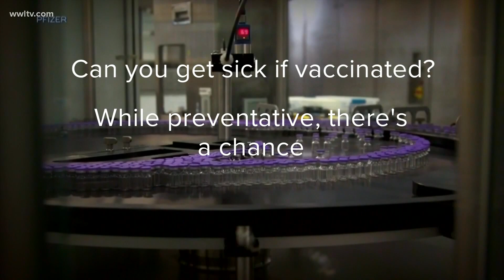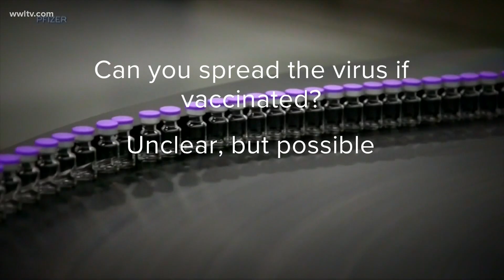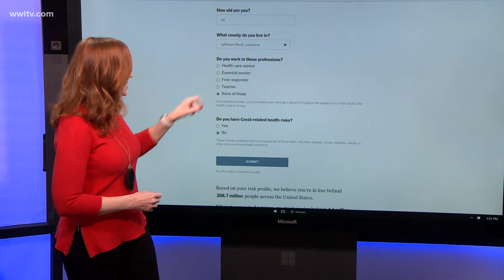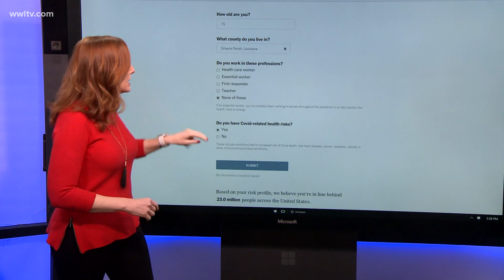COVID vaccine questions answered - how effective will it be?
Dr. Benjamin Springgate of LSU School of Medicine answers questions about the COVID vaccine - how effective it might be and how long it may last.